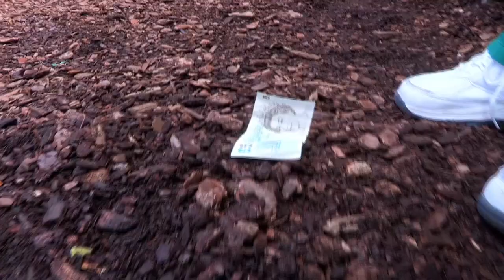Operation Ouch - Incredible Body Tricks | Science Facts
Watch these incredible body tricks with Dr Chris and Dr Xand!